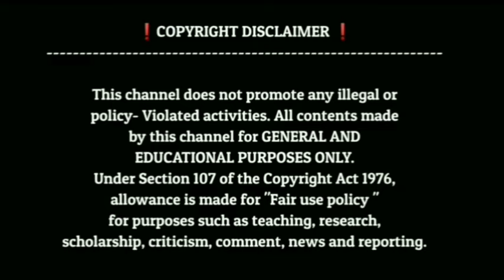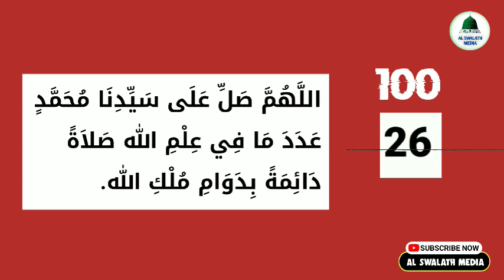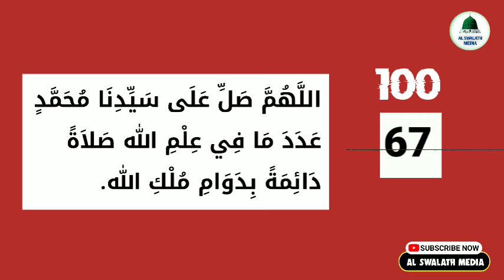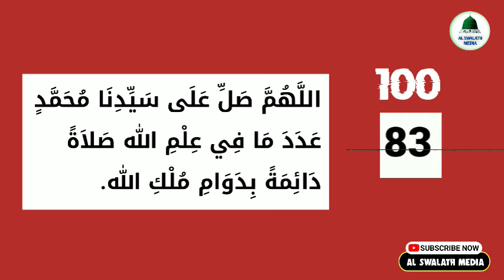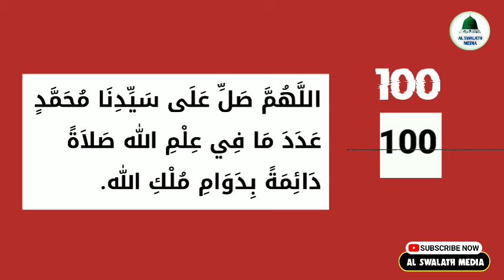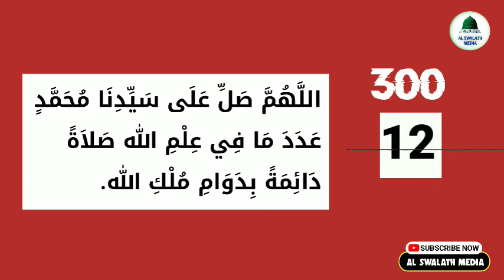സ്വലാത്തു സആദ കൂടെ ചൊല്ലാം | swalath saada | swalath nabi | AL SWALATH MEDIA